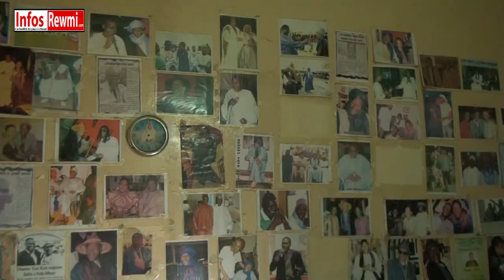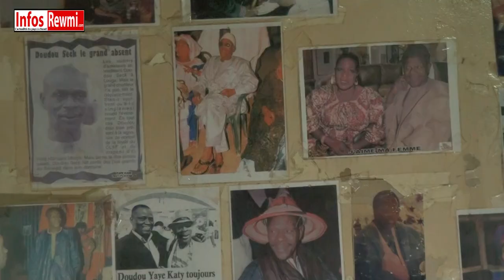MBAGNICK NDIAYE "POURQUOI J'AVAIT FINANCÉ L'ALBUM DE DOUDOU YAYE KATY"